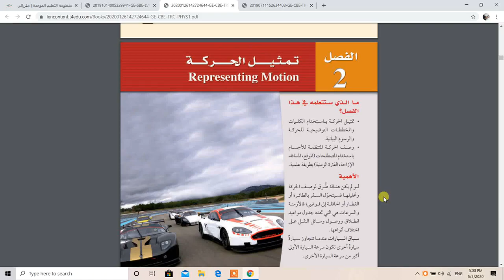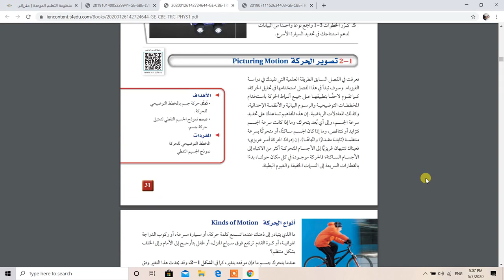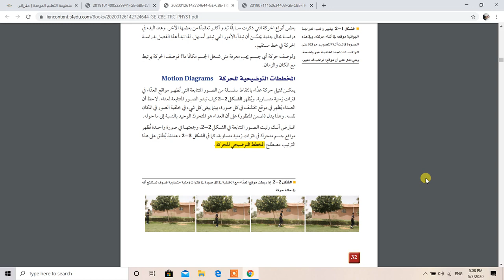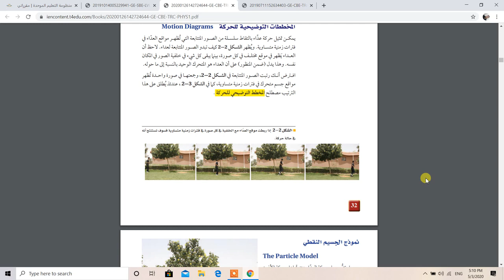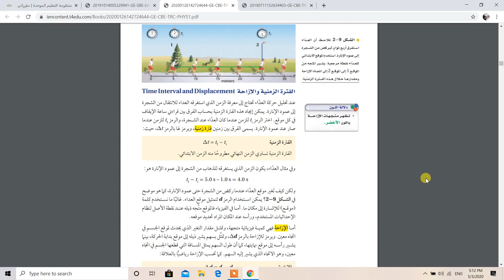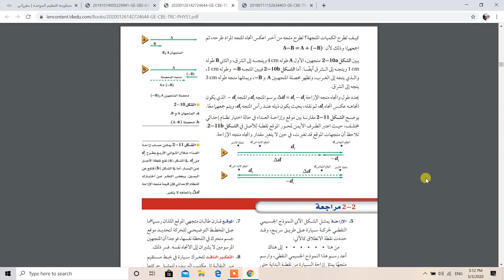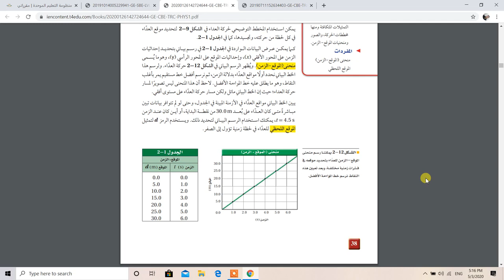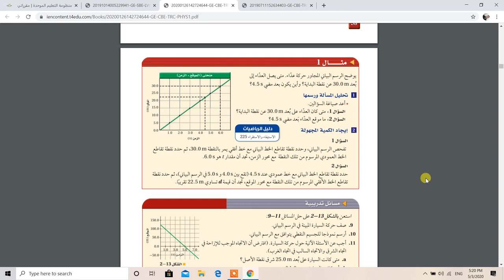مراجعة الفصل الثاني 1 فيزياء 1